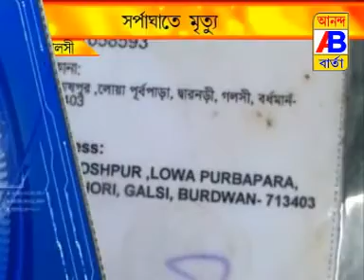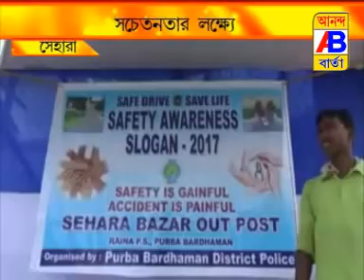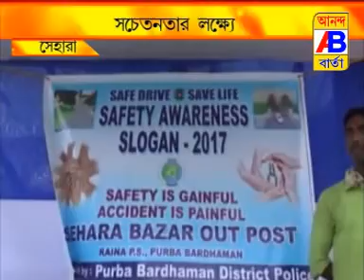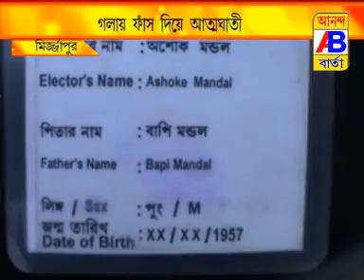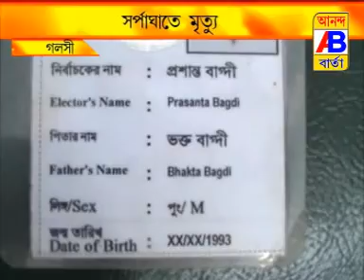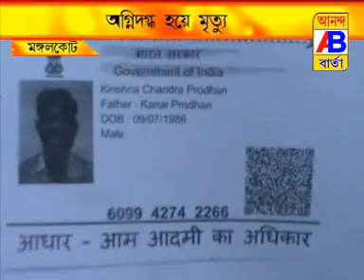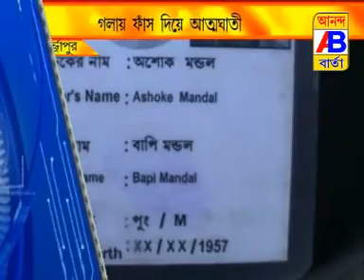NEWS 15 7 17 1st